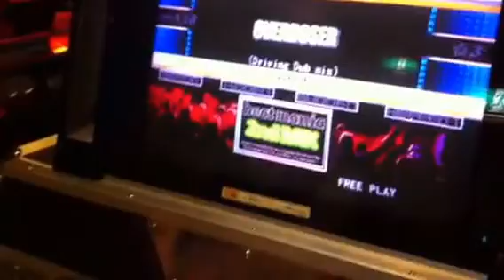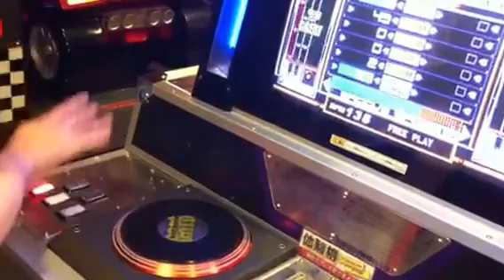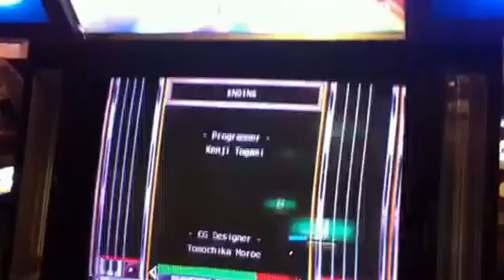ビートマニア・ザ・ファイナル 美舞龍さんのプレイその２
日本ゲーム博物館は、体験して、遊んで、楽しめるレトロゲームとピンボールの博物館です。大型体感ゲーム機、デパ屋ゲーム、駄菓子ゲーム、スペースインベーダーをはじめとするテーブルゲーム機も多数展示中！1960年代から2000年代までのピンボールを30台以上プレイ可能！入館料のみで実動マシーンは全て無料でプレイできます！